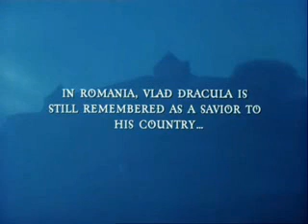Dark Prince: Vlad the Impaler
Some facts about Vlad the Impaler (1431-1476)

Extracted from the movie "Dark Prince, the true story of Dracula".